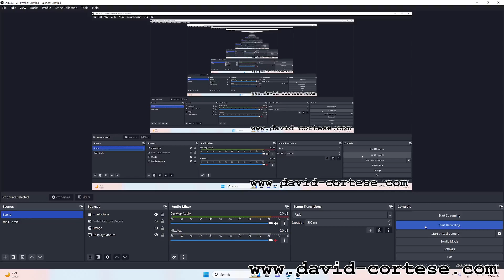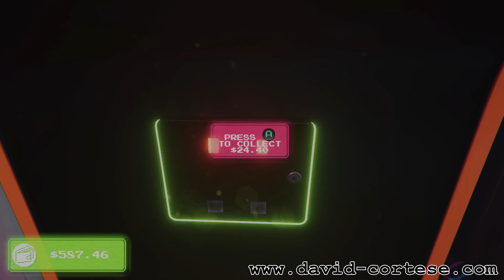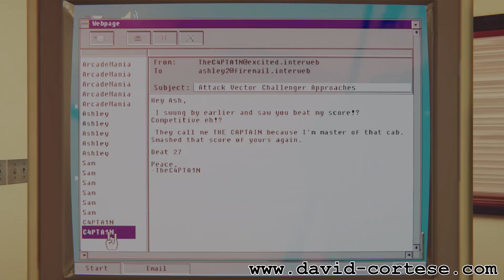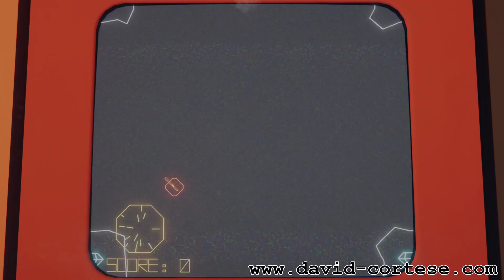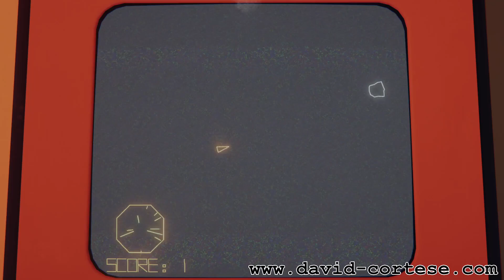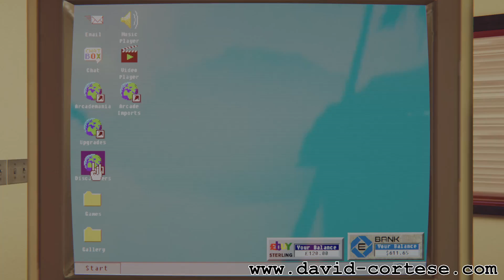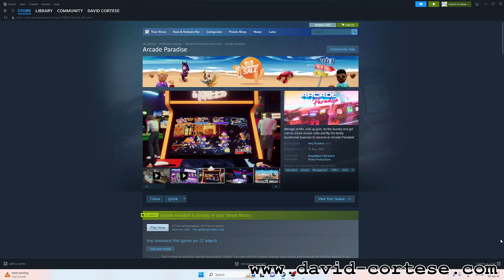ARCADE PARADISE 🕹️ AMD RADEON RX 6500 XT 🖥️ INTEL CORE I5 11400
CPU: Intel Core i5 11400
Video Card: AMD Radeon RX 6500 XT PowerColor Fighter
Motherboard: MSI B560M PRO-VDH
RAM: Crucial 64 GB (2x32) DDR4 3200MHz
SSD: Crucial P2 M.2 2TB 2400 MB/s
Blu-Ray Burner: Pioneer BDR-212DBK
Wi-Fi PCI Express: TP-Link Archer TX3000E
USB PCI Express: Inateck 5 USB 3.0 Ports
CPU Air Cooler: Cooler Master Hyper 212 EVO V2
Thermal Paste: Arctic MX-4
Power Supply: Corsair CV750 80 PLUS 750 Watt
Case: Cooler Master MasterBox Lite 3
PSU: Trust Oxxtron 1000 VA
Display: Hisense 43AE7210F Smart TV LED UHD 4K 43"
Operating System: Microsoft Windows 11 Version 21H2 Build 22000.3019
AMD Software: Adrenalin Edition 24.5.1
Recording Software: OBS Studio 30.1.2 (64 bit)
Video Overlay Software: MSI Afterburner 4.6.5
Software: Arcade Paradise